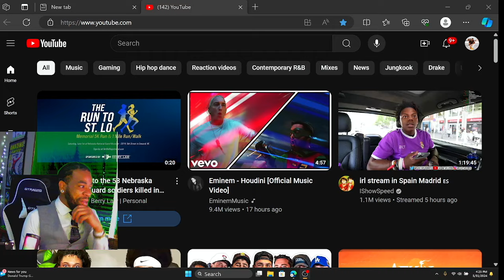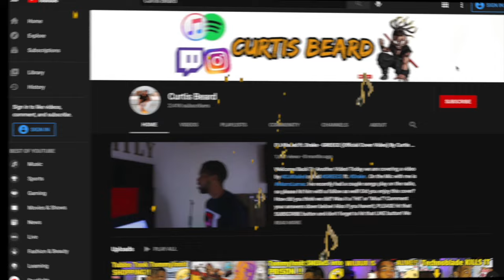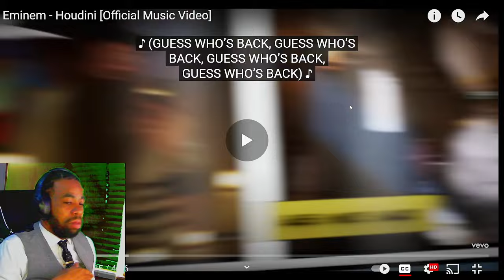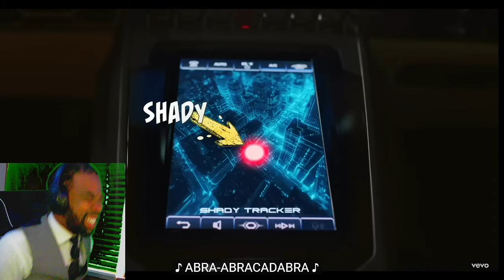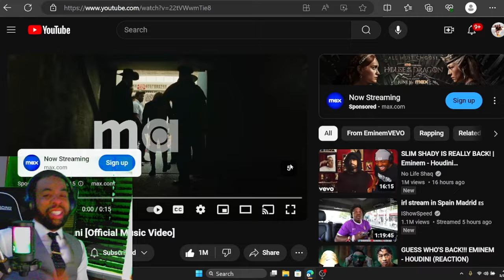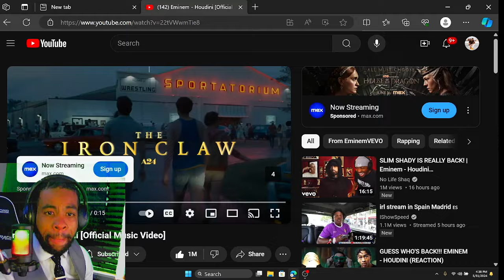INSANE REACTION to Eminem - Houdini [Official Music Video] Ft. Ez Mil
INTRODUCTION SONG??

Welcome back to another video! Today we are reacting to eminem EminemHoudini eminemreaction reactionvideo ! What did you guys think about the video!? Please leave your comments under below! Also, THANK YOU for tuning in!

Director: Rich Lee
Director of Photography: Chris Probst
Producers: Justin Diener, Kathy Angstadt, Lisa Arianna
Production Company: Synapse
Finishing: Flawless Post

AI by Metaphysic
Supervisors: Jo Plaete & Chris Ume